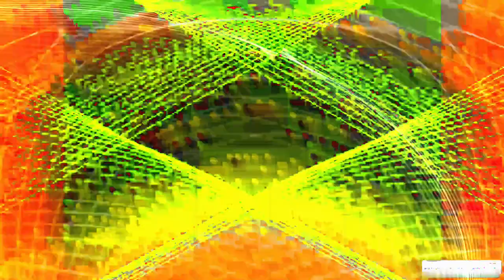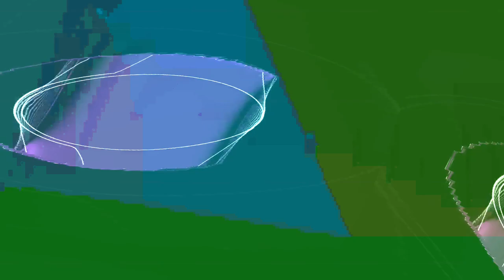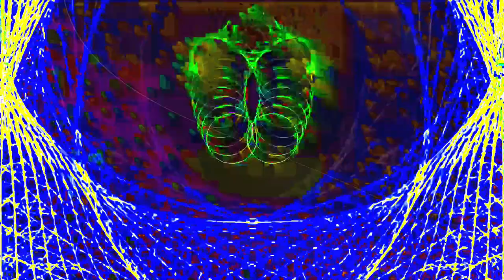[EPILEPSY WARNING] Movie 24 02 04 16h18m05s